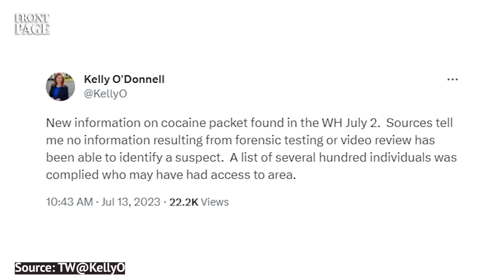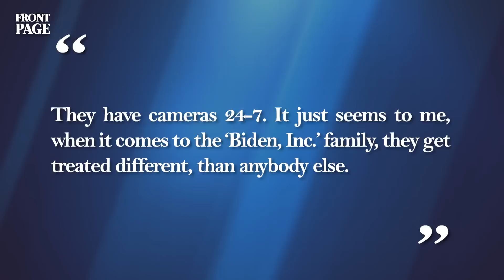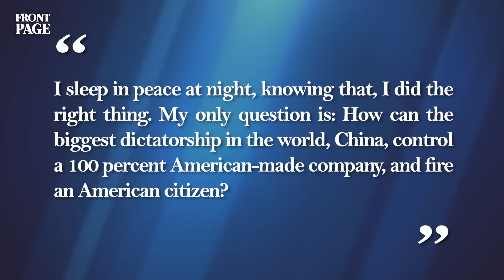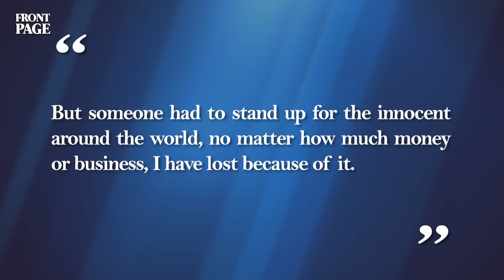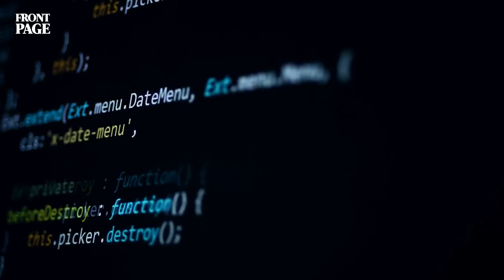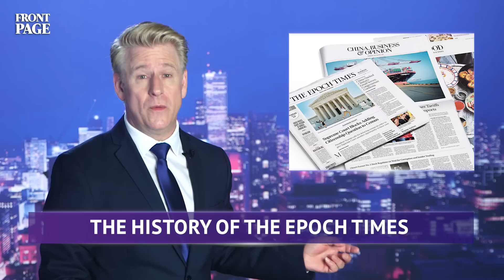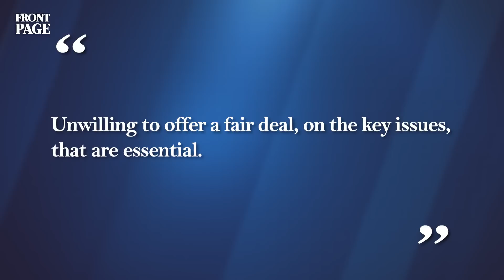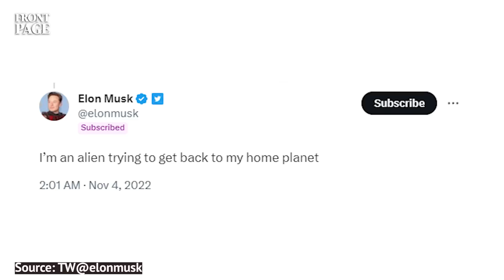MORE Drugs Found in WH, Locker 50 Key Lost;Musk from Mars?;Hollywood End is NIGH?;FATAL Blows to CCP